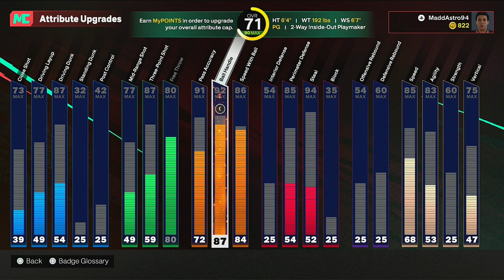NBA 2K25 MyCareer - I AM A 71 OVR (NO MONEY SPENT)